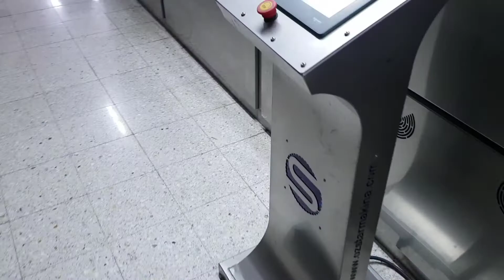OS - 300 Belt Type Roasting Machine / OS - 300 Ленточная машина